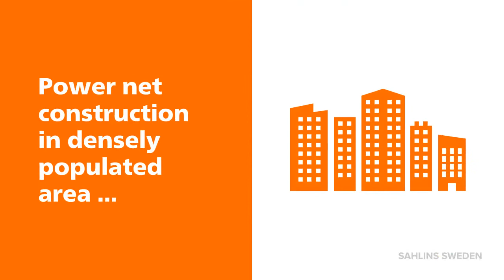Cable pulling in urban environment with battery-powered cable winch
A battery-powered cable winch is today's sustainable alternative in terms of cabel pulling and power net construction. Especially in densely populated areas with the general public nearby. The silence and the missing exhaust gases give the operator both increased presence and better control. You can easily communicate with employees during work and your hearing is not damaged. You also have the opportunity to hear and identify any dangers in both the surroundings and along the route. Together with the exhaust-free oxygen, it will help keep your head sharp for a long working day and reduce the risk of accidents.